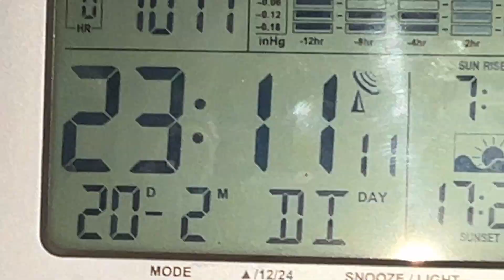fidati del percorso (Trust the Process)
Per questo video non mi sono preparato niente, perchè avevo voglia di esser il piú sincero possibile.
Senza pretese, a parlare di quello che sto passando al momento